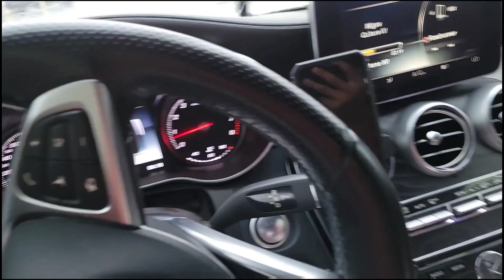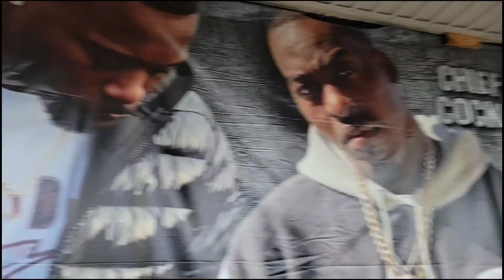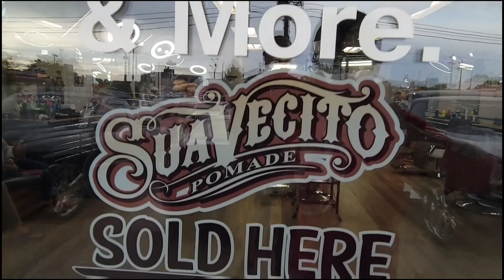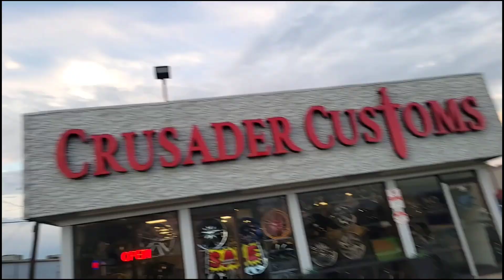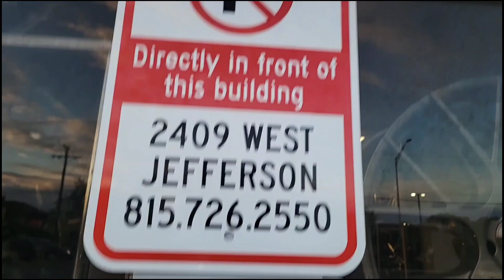FINALLY MET @GabeFarrellProductions AND WE ALL HAD A BLAST BUT WE GOT KICKED OUT OF A RESTAURANT